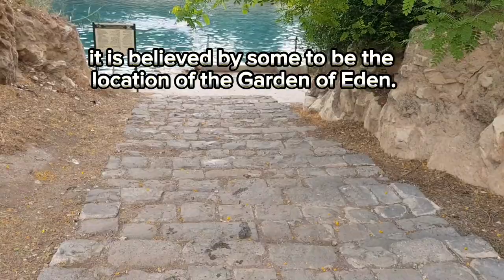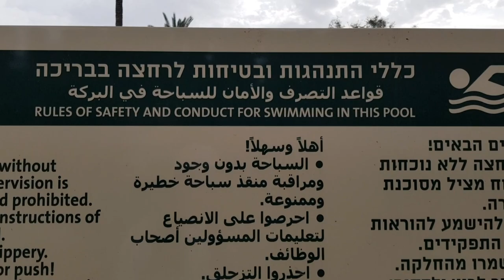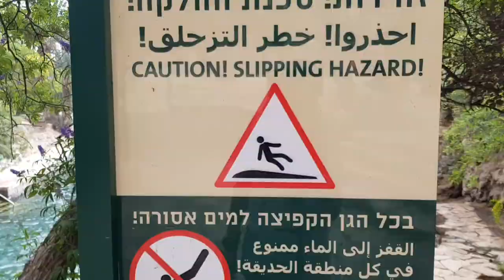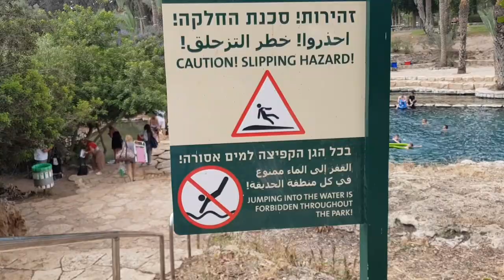GAN HASHLOSHA (THE PARK OF THE THREE) also known as SAHNE (HOT POOL) in ISRAEL.